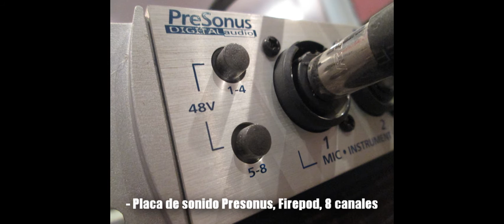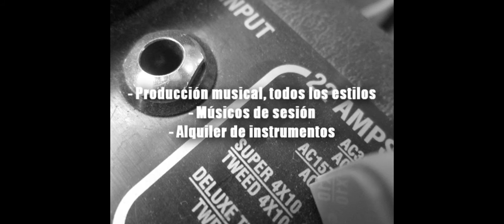HABITAR - fiel eres Dios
Siempre fieles a sus convicciones y a su música, una banda de zona sur que brinda todo, siempre!!
Grabado, mezclado y masterizado en el estudio por Lic. Lucas Balderrama.